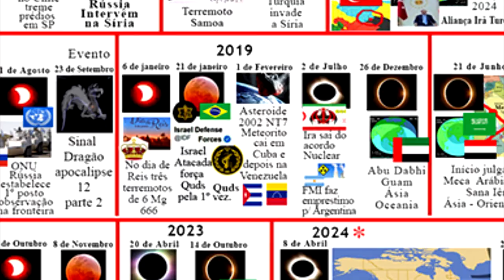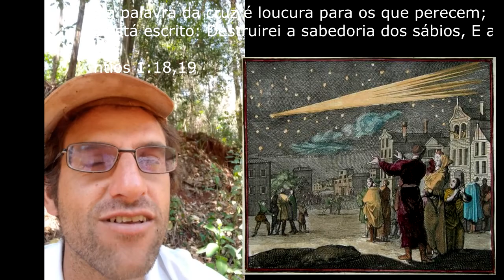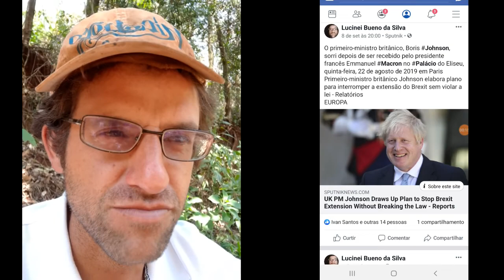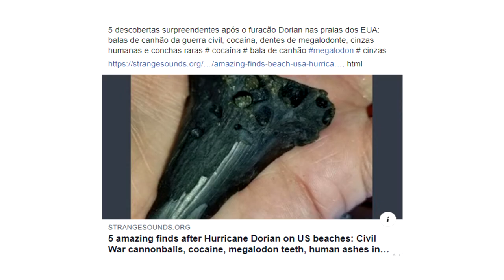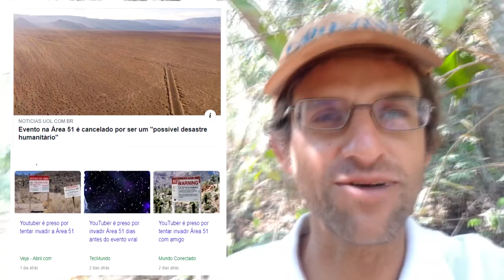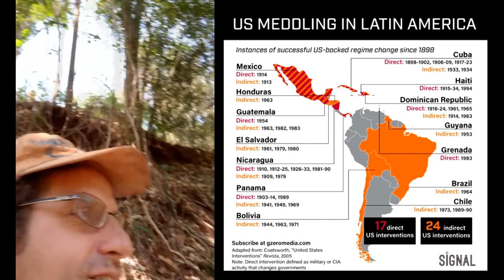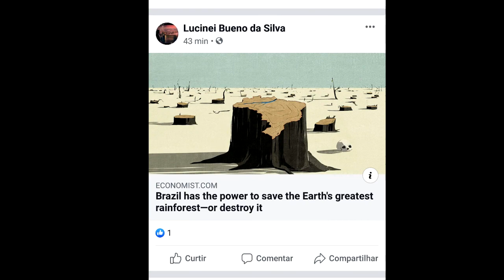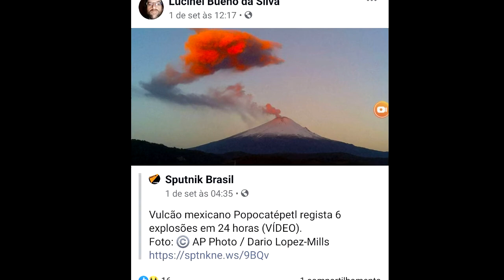ISRAEL ESTÁ CRESCENDO RUMO A TERRA PROMETIDA E TODA SUA EXPANSÃO TERRITORIAL COMO VENHO PREVENDO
CANAL ESTUDOS DOS
 As vozes proféticas dos vigias modernos de hoje

ESTUDOS DOS ECLIPSES DO SOL DAS LUAS DE SANGUE COMETAS E

CANAL ESTUDOS DOS